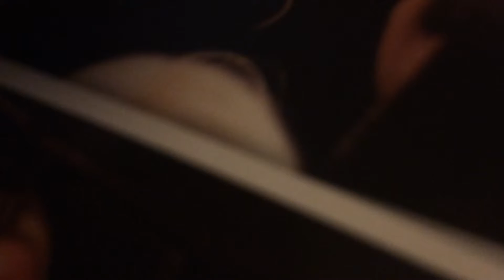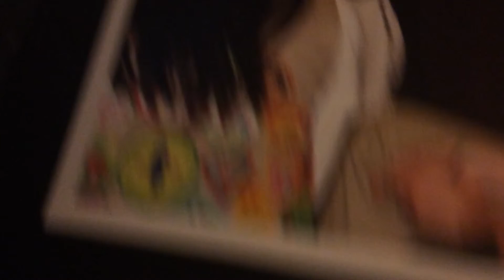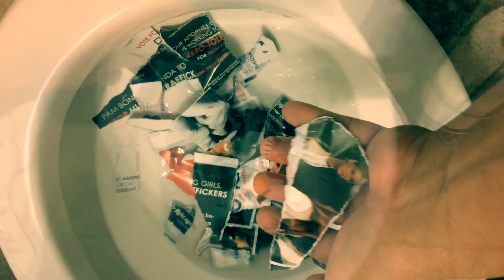Not so Happy with Bondi - VOTE on 11/4/14!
Evil and vile.. Pam Bondi infiltrated my mail. These are my thoughts on it.